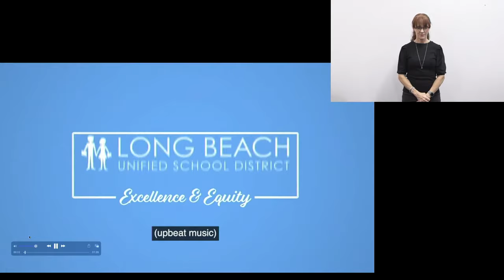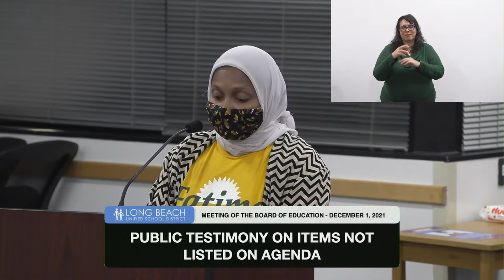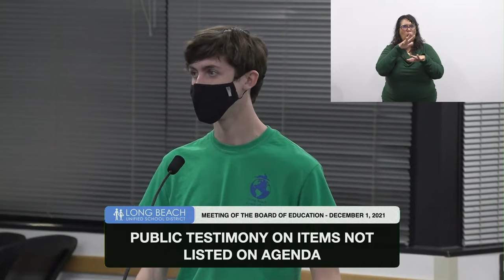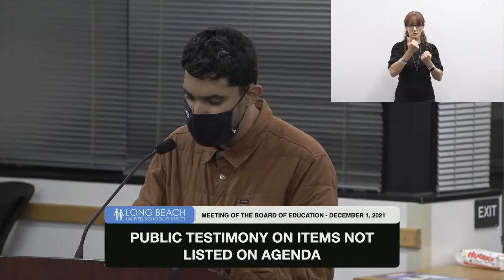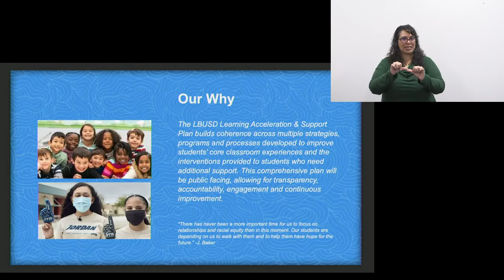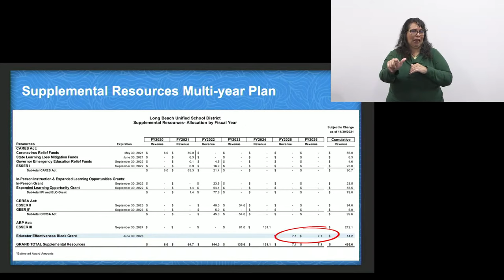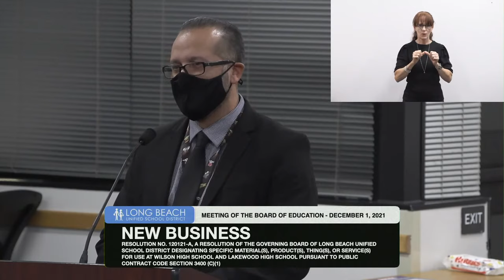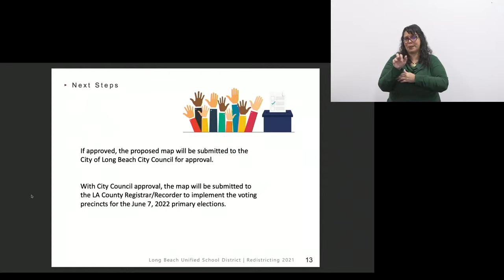English - Board of Education Meeting - December 1, 2021